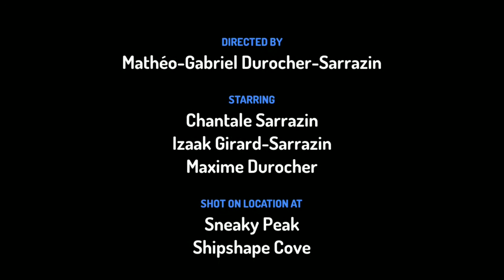Izzak's Life of Schools: A Mathéo-Gabriel Durocher-Sarrazin Cartoon presented in Toontastic 3D